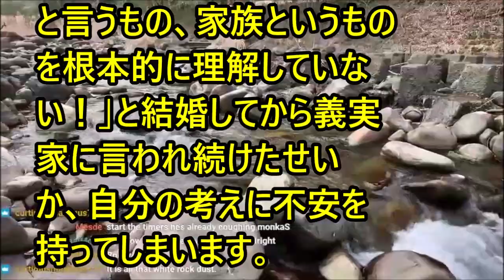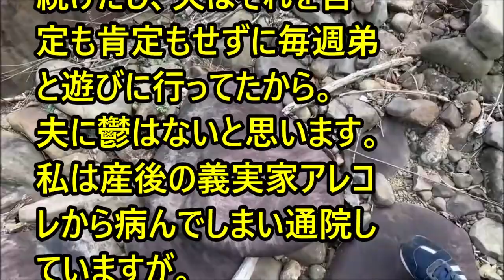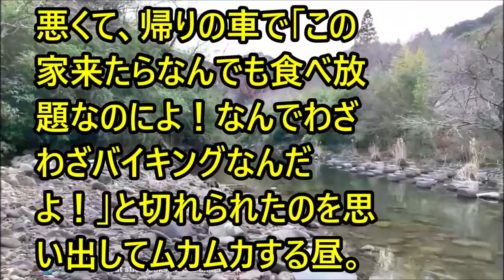【不幸・修羅場】私『離婚して下さい、あんたの親も弟もコロしたいくらい嫌い！一緒にいたらいつかコロしてしまう（土下座』夫「ｗ」私『シネシネお前らシネー！』→気づくと私は病院だった→なんと…